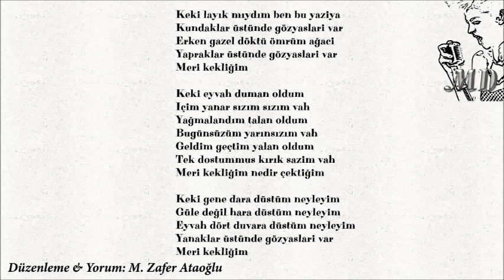KEKİ EYVAH MD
Bu altyapı (MD) üzerine vokal yapabilirsiniz...